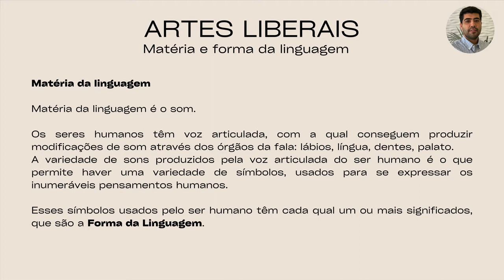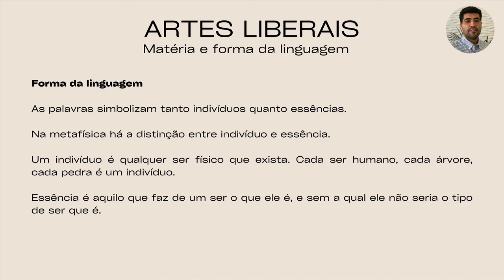Artes Liberais 10 - Matéria e forma da linguagem